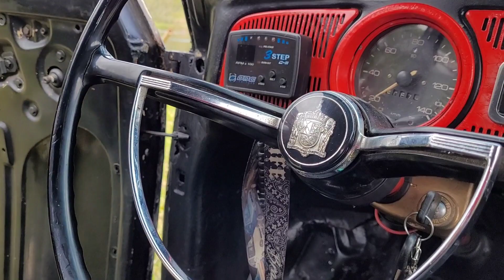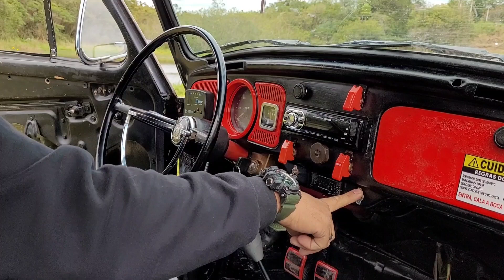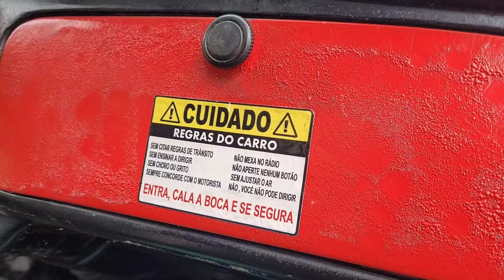FUSCA RATLOOK (ZÉ RATÃO) COM RODAS EXCLUSIVAS DE ÉPOCA! PROJETO EXCLUSIVO! ENTHUSIASTS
Assistam a esse fusca ratlook feito nos mínimos detalhes!